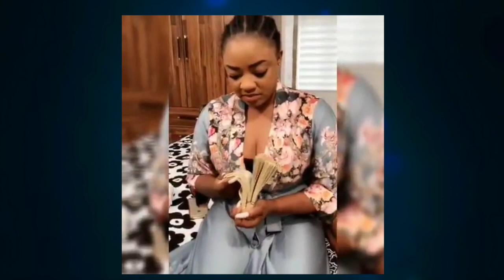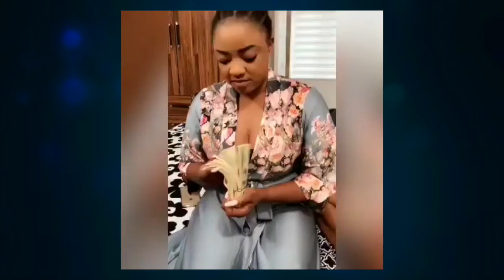WATCH Yoruba Actress Tayo Sobola, Her Husband And 10 Things You Never Knew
Have you seen the awesome Yoruba movies featuring this gorgeous actress? Tayo Sobola aka Sotayo Ogaga (Sotayo Gaga) is very talented, beautiful, and has many achievements. We are sure that millions of Nigerians would be happy to discover interesting facts about her and watch some of her movies.

The Biography of Tayo Sobola